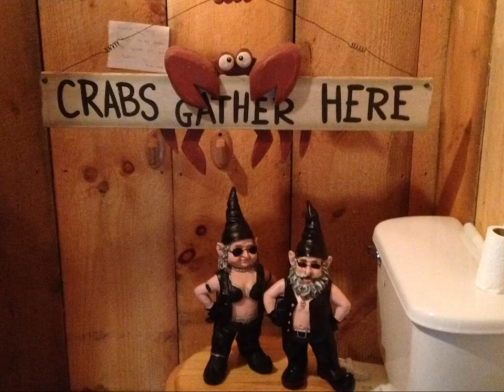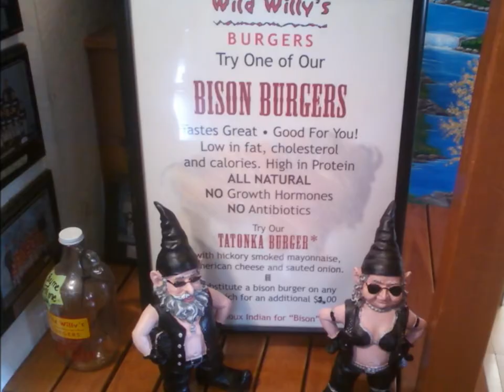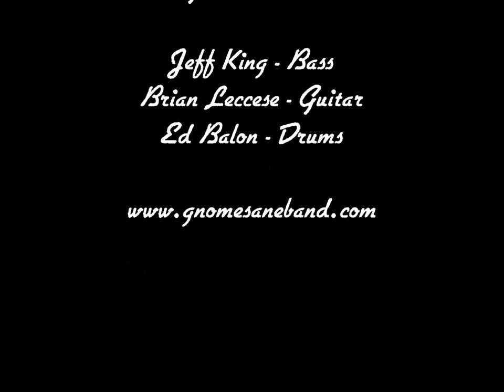Sid & Estelle. A tale of two gnomes.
A video of two bad biker gnomes named Sid & Estelle.  Set to Pearl Jam's song "Better Man",   performed by a Springfield, Mass. rock band called "Gnome Sane?";  the video tells an epic tale of love, lust, lobsters, and lunacy.  ..Gnome Sane?